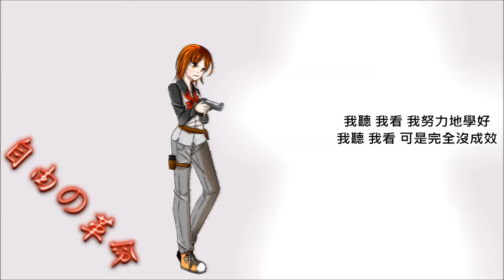【自由の革命OP搶先聽】尼亞斯 NIAZ - 革命 (原創片頭歌曲)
此歌曲可翻唱錄製並另行上傳YOUTUBE
但不得"單單側錄"
也可分享到其他網站但不得"側錄"

歌名:革命 詞曲:尼亞斯 唱:尼亞斯

我知道 要乖乖聽家人的話
我知道 他們全都是為我好
但知道 為了我好不是最好

不想要 我的人生被安排好
老師學校 說沒前途是我自找
我想要 我自己知道

*我聽 我看 我努力地學好
我聽 我看 可是完全沒成效
我聽 我看 前途並不美好
我聽 我看 終點是病床倒

你說你知道 我的人生要怎麼樣才會是最好
我說我知道 我的人生應該要我選擇才會好
你說你不要 我的人生這樣會充滿了煎熬
我懂我知道(我說我會熬) 你說 別說了(我瘋了)

Reapet *,#

【自由の革命世界觀搶先看】
在未來的某個國家，為防止新世代草莓化(註:無法承受太大壓力)或是毫無專長，因此將滿五歲但未滿二十一歲的人類關入由四道城牆團團圍住的"學區"內。

學區有分東南西北，也就是所謂的北門學區、西門學區、東門學區、南門學區，剛好四方位方便交通管理，凡是進入學區的人都將隨機被分配科系並且不得更改，終生讀到畢業。

畢業之後學區會直接將人送到該科系該去的公司內就職，在這之前所有人都必須在學區內不得出去也不得與外界連絡甚至網路與電視都是由學區內提供的。

學區內的食衣育樂都是由學生自給自足，當然學區內是會提供基本的三餐及住處的。學區的四道城牆內分別會有四個學院，各個學院內的科系都不太相同，當然也是會有相同科系不同學院，原因可能是外界社會現正缺乏那種科系的人才。

學院內有分五個學習階段，分別是五歲開始就讀的幼稚園、國小、國中、高中、大學。
幼稚園以及大學只需要讀兩年即可晉升到下一個階段。
並且科系是從幼稚園就開始就讀開始培養。